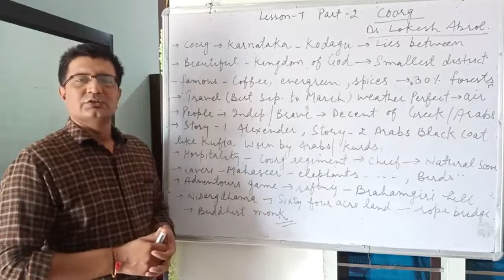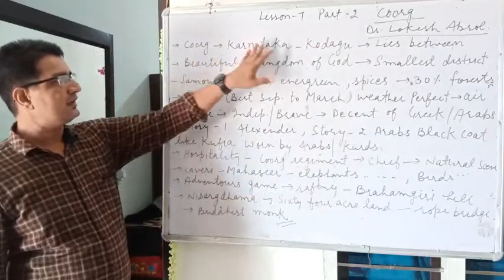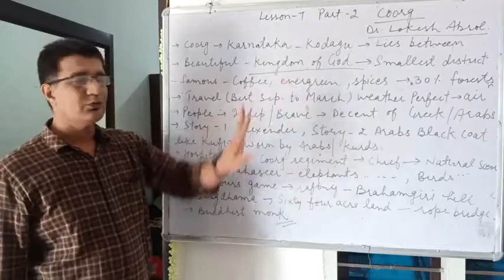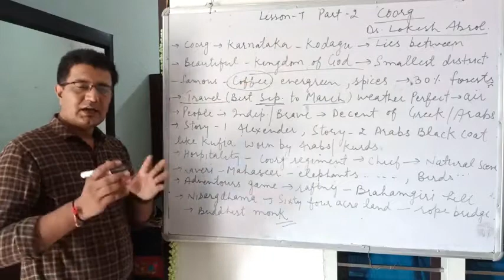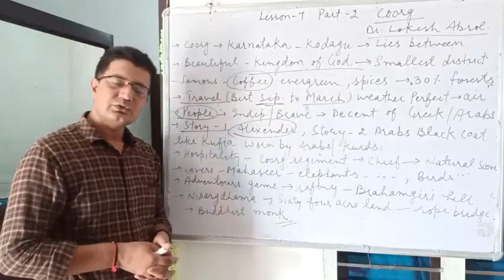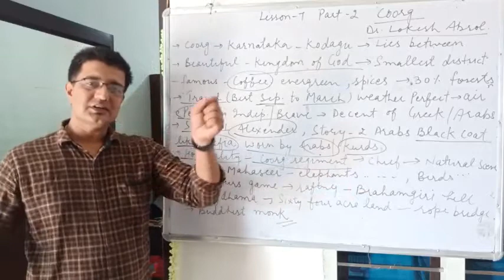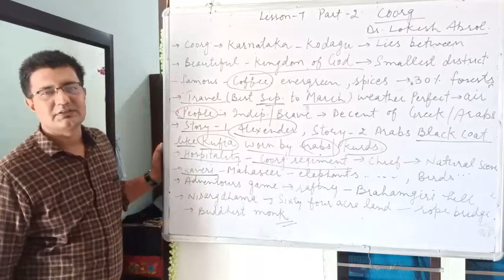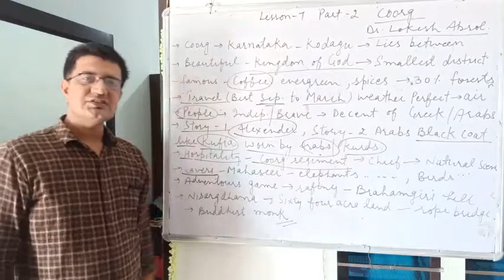10th lesson-7part-2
First flight